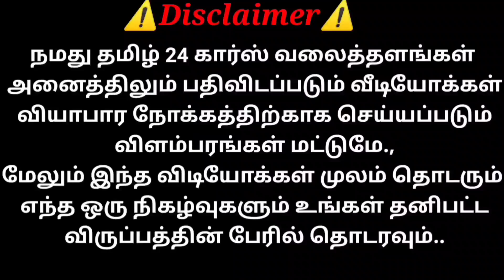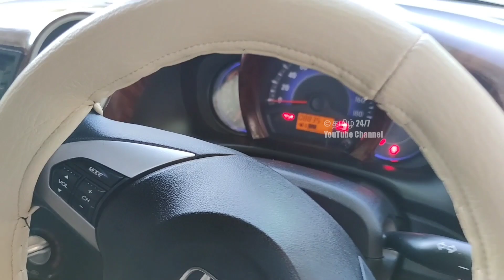Ertiga இனி தேவையில்லை Mobilio போதும் | தமிழ் 24/7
Sold Out

Location : Srivilliputtur
Honda Mobilio 2015 1.5 S I DTEC Diesel
7 seater vehicle
88000 kms
Single owner
Current Insurance till Jun 2024
Good Engine Condition with genuine kms
ABS Braking
JVC Touch screen music system
Reverse camera
Chill AC
Power window
Central lock
Leather seat covers
New floor mats
Good battery condition
Steering Mounted Audio control
Mileage city - 17 Km/ltr Highway - 24 Km/ltr
Full service done. No need to spend anything.
Looks like brand new vehicle.
compared to Ertiga This is very gud vehicle
Price : 5.85 lakhs(Slightly Negotiable)